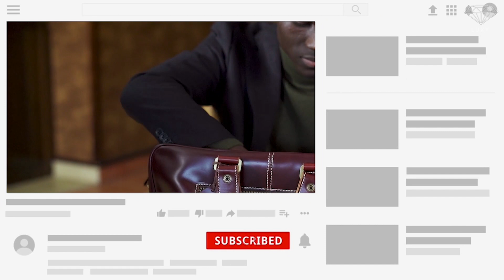5 Marques De Luxe Les Plus Chères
La mode a toujours été et restera toujours "le miroir de notre temps". Elle reflète certains moments culturels et constitue bien sûr un phénomène social inévitable. Elle est un vecteur d'identification et de socialisation, un signe de prestige et, bien sûr, un véritable art.
La nature humaine est marquée par le besoin d'être différent et, donc, le style est une forme d'identité, car un style authentique révèle la diversité, détermine l'individualité, la singularité et le caractère inhabituel de sa composition et reflète le goût.
Dans notre vidéo d'aujourd'hui, nous présenterons les cinq marques de luxe les plus chères au monde. Elles ont gagné la confiance de leurs clients en raison de leur qualité et de leur originalité, et le prix de leurs produits est donc bien justifié.